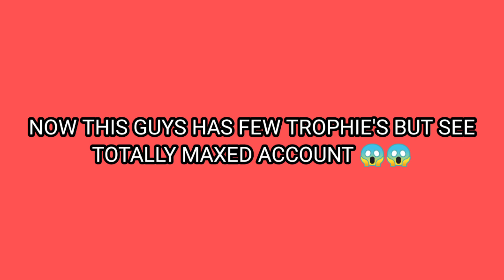BRAWL STARS CURSED ACCOUNTS COMPILATION | BRAWL STARS RAREST ACCOUNTS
LIKE = MOTIVATION

ITS REALS ACCOUNT IN REAL GAME.

ITS NOT NULL BRAWL STARS

CLUB TAG GIVEN BY MJ - BRAWL STARS